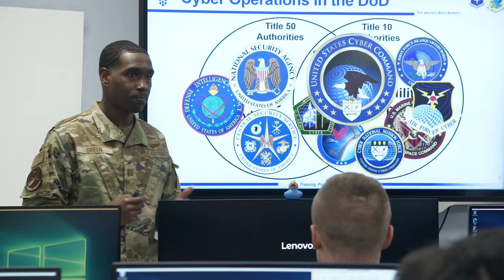Instructing at Keesler is a good career move!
"The Air Force has put more emphasis on instructing."
- Capt Green

(Video credit: 81st Training Wing Public Affairs)